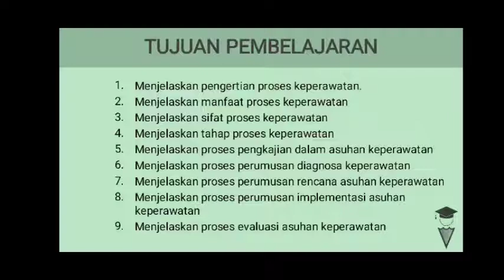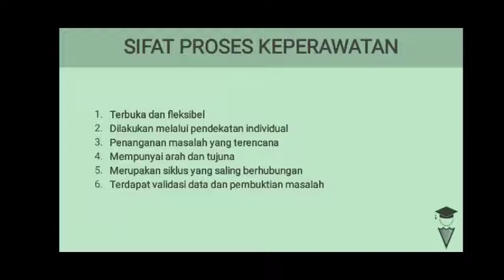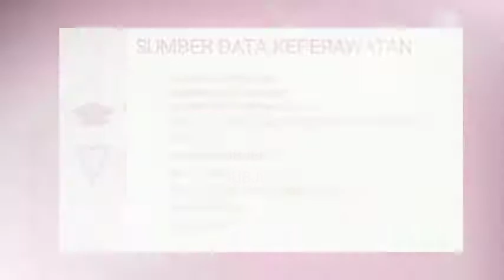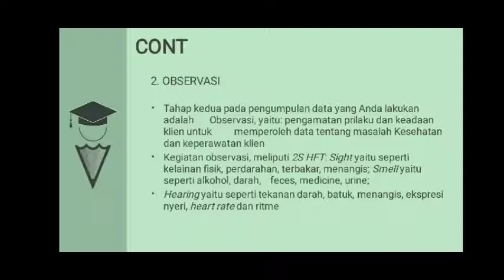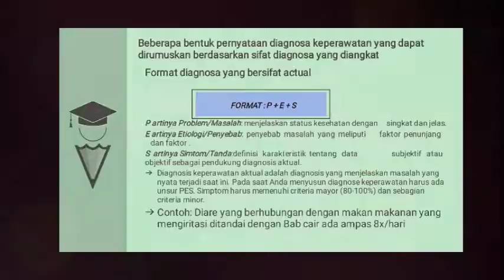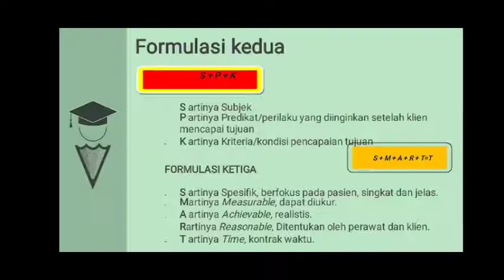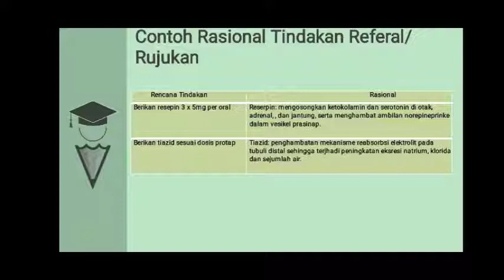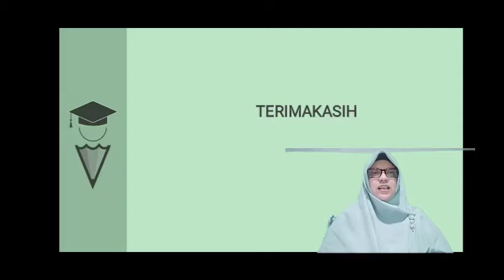PROSES KEPERAWATAN- KONSEP DASAR KEPERAWATAN